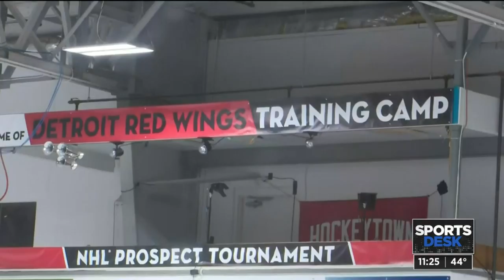Benched: What has Detroit Red Wings announcer Mickey Redmond been doing in his downtime?